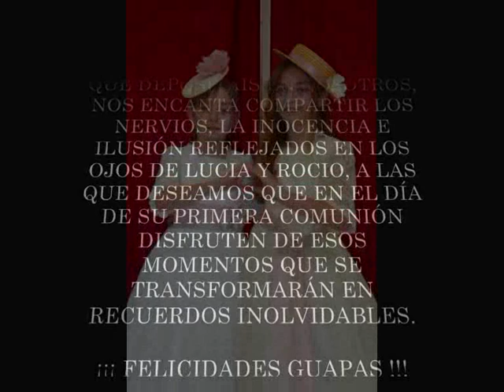LUCIA Y ROCIO, NUESTROS VESTIDOS DE PRIMERA COMUNION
Rocio y Lucia se divierte en la prueba de sus vestidos de primera comunion by Giancarlo Novias. Una forma original, divertida y diferente de disfrutar las pruebas de los vestidos de comunión de estilo  vintage romantico con manga francesa, vestidos diferentes realizados en hilo de lino y encaje pero con un fajin y lazo rosa como nexo de union que proporciona un toque de dulzura y modernidad al conjunto. Así se hicieron las prueba de los vestidos para la primera comunión pertenececientes a las colecciones flor de almendro y princesas de hielo de la marca Anavig para Giancarlo Novias de Lucia y Rocio que estan guapisimas con sus sombreros de paja y rafia que les proporciona un toque de personalidad a sus vestidos de comunion de estilo vintage años veinte y nos recuerdan los paseos por suntuosos jardines palaciegos por donde dos jovenes princesas disfrutan del sol, del murmullo de los arro de las jovenes princesas . Hemos disfrutado de la inocencia, los nervios e ilusión de los preparativos de la comunión. Todos los que formamos parte de Giancarlo Novias amamos nuestro trabajo e intentamos que la experiencia de comprar en nuestra tienda sea inolvidable, gracias a vosotros disfrutamos cada día mas de la alta costura, una profesión que nos encanta ¡¡¡ GRACIAS !!!.